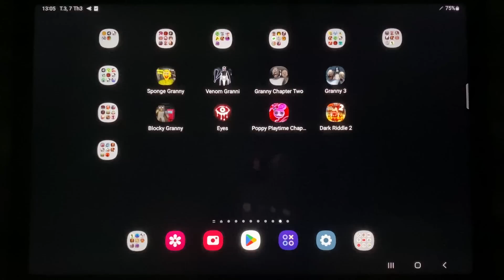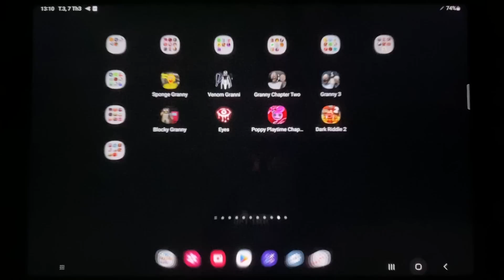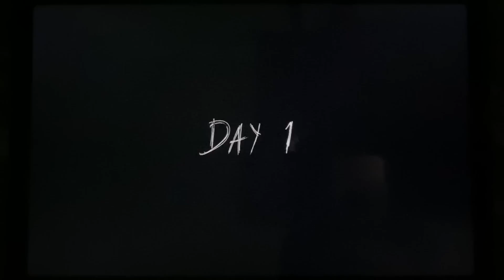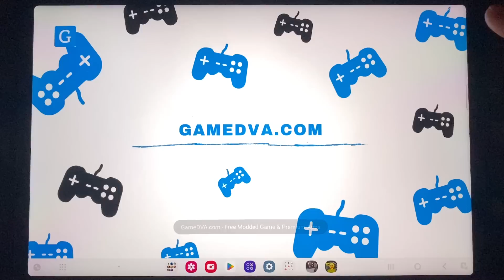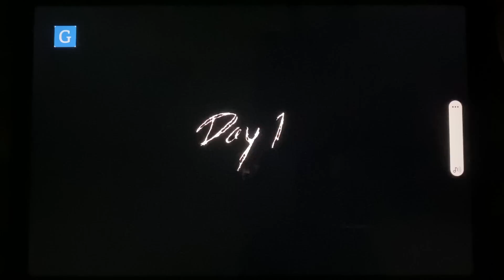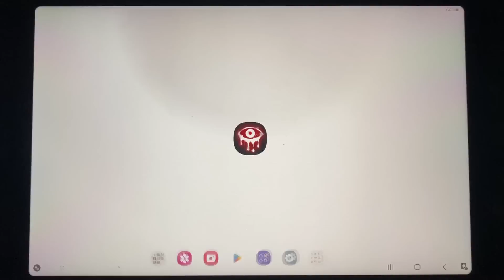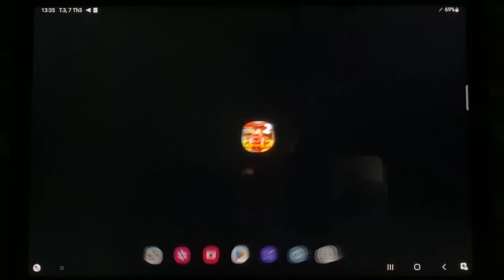Sponge Granny, Venom Granny, Granny 2, Granny 3, Blocky Granny, Poppy Playtime 2, Dark Riddle 2